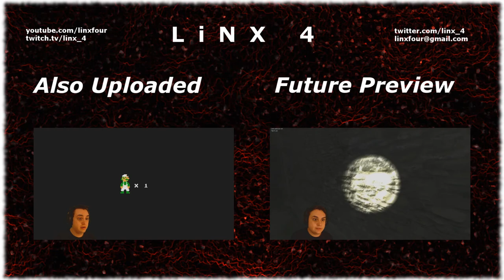The Hamburger Man | If Looks Could Kale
Created in 72 hours by Technowolf99 for the Ludum Dare game jam.